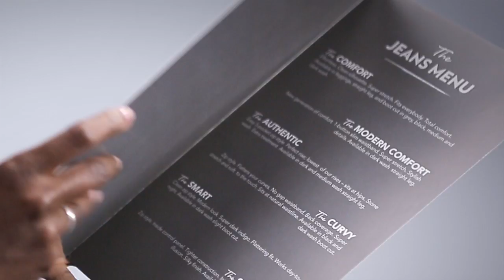Reitmans | The Jeans Menu - No Reservation Required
Visit the Reitmans Jeans Menu section to find a pair of Jeans that fits you